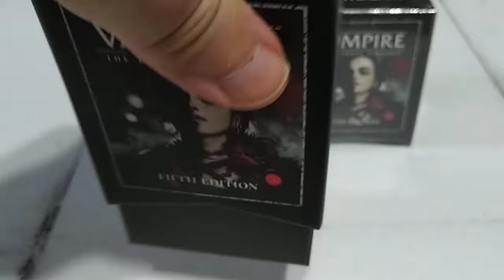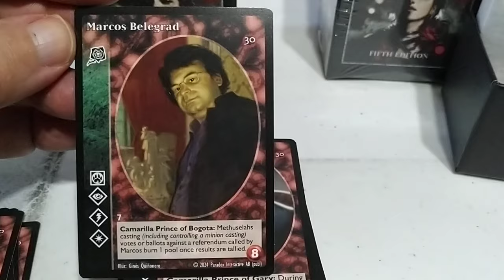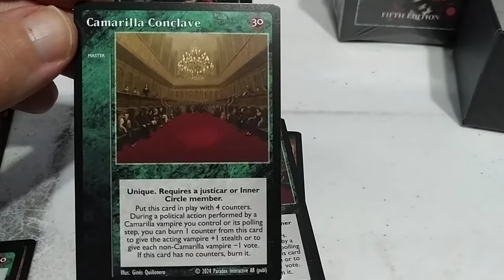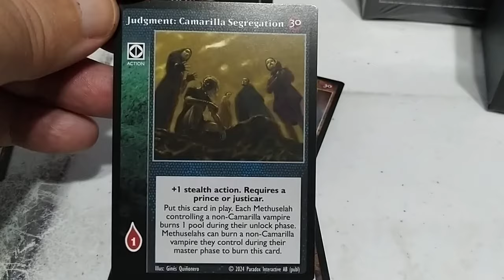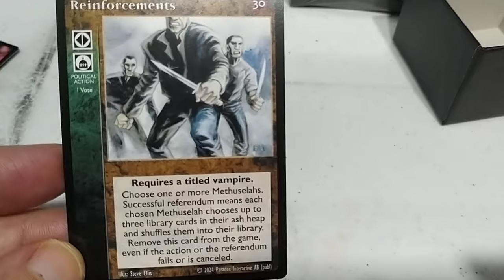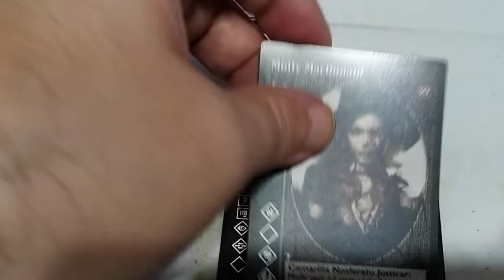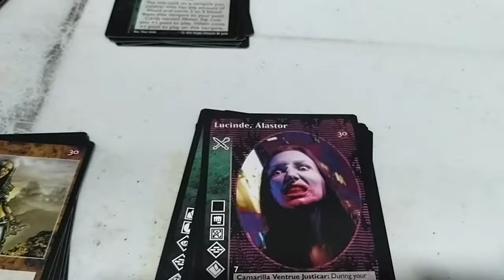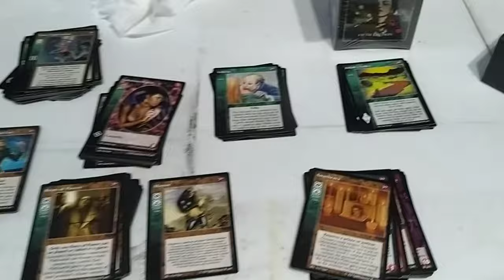VTES Unboxing e impresiones del mazo 30 aniversario.